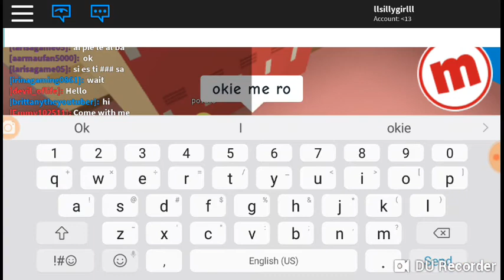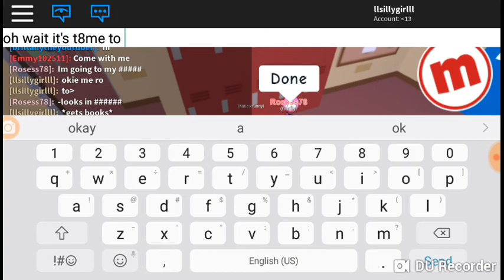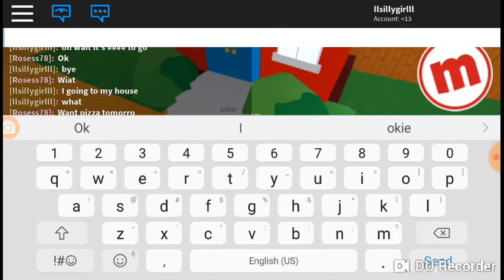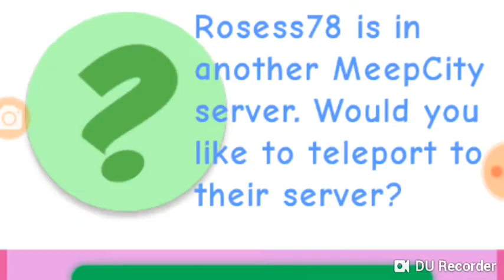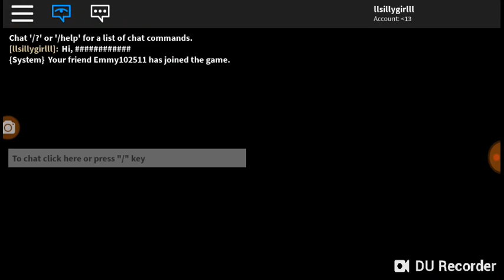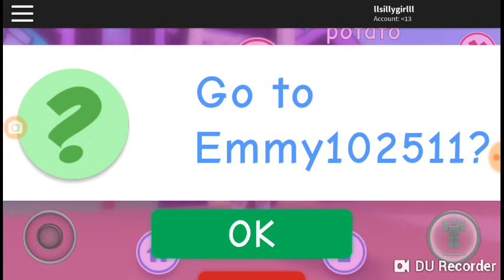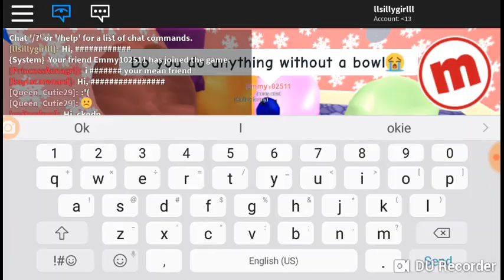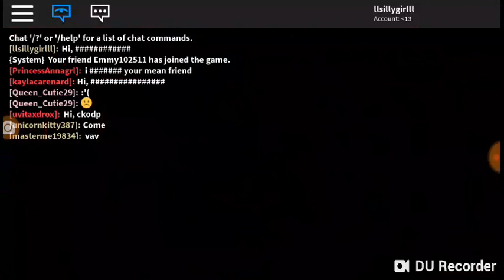Random roblox nonsene